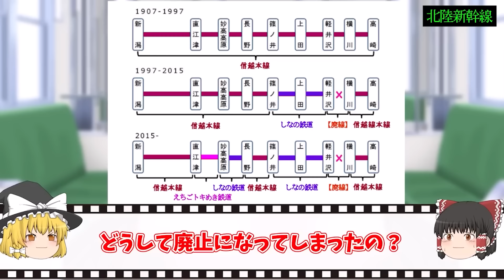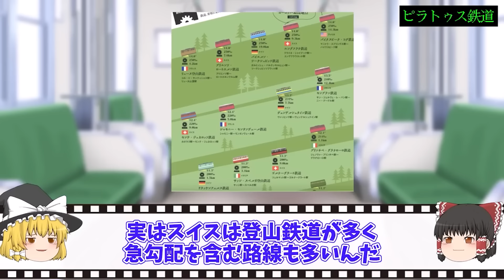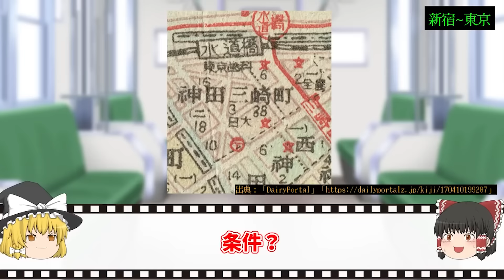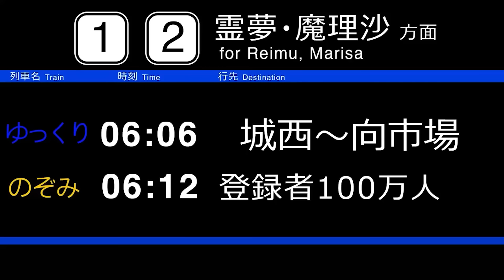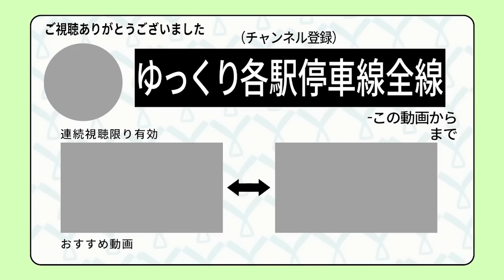【曲線線路特集】線路がぐねぐね!? 激しく曲がっている線路【ゆっくり解説】鉄道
▼目次
00:00 【一回転する線路】線路が螺旋状に!? ぐるっとまわるループ線【ゆっくり解説】
13:55 【超急勾配】列車が悲鳴をあげる！勾配がきつすぎる線路をまとめてみた【ゆっくり解説】
25:35 【特殊な線路】なぜ直線ではない!? 車体がくねるＳ字カーブの線路【ゆっくり解説】

電車に関する長いもの特集の動画をまとめました！
作業用・睡眠用BGMにぜひお使いください！

・【一回転する線路】線路が螺旋状に!? ぐるっとまわるループ線【ゆっくり解説】

・【超急勾配】列車が悲鳴をあげる！勾配がきつすぎる線路をまとめてみた【ゆっくり解説】

・【特殊な線路】なぜ直線ではない!? 車体がくねるＳ字カーブの線路【ゆっくり解説】